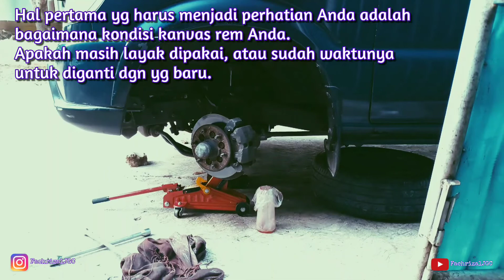Cara Merawat Sendiri Rem Mobil Isuzu Panther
Sudahkah Anda Mengecek Rem Mobil Anda?
Ayo, begini tips cara Merawat Rem Mobil dgn mudah!!! Perawatan Rem Mobil

"Jangan lupa bantu dukung channel ini dengan cara klik tombol Subscribenya ya..."

Video ini bertujuan untuk saling mengingatkan sesama pengguna kendaraam bermotor agar lebih peka terhadap gejala2 awal yg muncul ketika kendaraan Kita membutuhkan perhatian/pengecheckan. Terlebih terhadap sistem pengereman yg sangat vital untuk menjaga keselamatan Kita ketika berkendara.